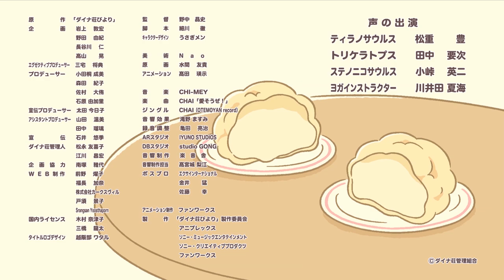アニメ【ダイナ荘びより】 ダイ2話「おひな様とシュークリーム」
オリジナルショートアニメ「ダイナ荘びより」

ダイ2話「おひな様とシュークリーム」
シュークリームを買ってきたトリケラトプス。何クリーム派か話したくなるよね。

TVアニメ「ダイナ荘びより」4月3日よりTOKYO MX・BS11にて放送開始！
‹放送情報›
TOKYO MX・BS11：4月3日より毎週土曜24:57～
（再放送：TOKYO MX　4月9日より毎週金曜19:57～）

アパート「ダイナ荘」の１室で、性格のまったく違う３匹の恐竜ティラノサウルス・トリケラトプス・ステノニコサウルスが共同生活をすることに。
バイトをしたり、銭湯へ行ったり、スイーツ食べたり。たまに喧嘩もするけど、楽しい日々が続いていく──
と思っていたらある日、隕石落下の予報が出て?!
ついつい覗きたくなる！現代を生きるいまどき恐竜たちのゆるくてシュールなアパートライフのスタート!!

‹スタッフ›
監督：野中晶史
脚本：細川徹
キャラクターデザイン：うさぎメン
アニメーション制作：ファンワークス
イメージソング：CHAI「愛そうぜ！」（Sony Music Entertainment(Japan)Inc. / OTEMOYAN record）

‹キャスト›
ティラノサウルス：松重豊
トリケラトプス：田中要次
ステノニコサウルス：小峠英二
アラモサウルス＆ケツァルコアトルス：荒木宏文
ワニ先輩＆アンキロサウルス：陳内将

‹Blu-ray&DVD　7月14日（水）発売›
収録話数：全26話（1話90秒）
　・キャラクター原案 うさぎメン描き下ろしジャケット
　・特典CD：オリジナルサウンドトラック、ジングル（CHAI）、イメージソングCHAI「愛そうぜ！」TV CM30秒Edit
　・特典映像：イメージソングCHAI「愛そうぜ！」ノンクレジットコラボMV、TVCM30秒Edit、PV・CM集

※Twitter＆Instagramは毎日更新中！